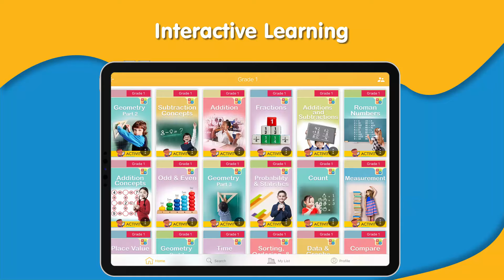Kids Books: Premium Library of Educational Books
Unique reading and math books for kids. No harmful animations, ads, or games.

This app is an exclusive library of books for children 2-11 years old that simplifies reading for parents and children.

Unlike other apps that merely entertain, this app is a tool that provides parents with a JUST RIGHT methodology and an environment to engage children in early reading and math learning.

Our unique "Just Right" method & read along books offer the most authentic reading experience mimicking traditional finger tracking.

WHAT DOES THIS APP OFFER:

• A growing library with new books, flashcards, activities added every week
• Authentic reading experience that simulates traditional finger tracking
• Professional expressive human voice narration
• More than 85% nonfiction content
• Globally relevant content

JUST RIGHT SCREEN TIME

• No distraction, free of ads, animations, videos and games.
• Offline functionality to keep kids safe from online dangers.
• Static illustrations with read-aloud audio and word highlighting
• Interactive resources, flashcards, activities and quizzes — ensuring children are learning and having fun.

MOTIVATES & ENGAGES KIDS WITH

• Badges
• Rewards
• Leaderboard

ACHIEVEMENT OF LEARNING MILESTONES WITH

• By Interest Topics
• By Age
• By Grade (Pre-K to Grade 5)
• By Reading Levels
• By Type

MONITORING OF CHILD'S ACTIVITY WITH

• Activity feed
• Reports & charts

CATEGORIZATION OF CONTENT FOR EASE OF NAVIGATION

• By Interest Topics
• By Age
• By Reading Levels
• By Type
• Special Education

CONTENT AREAS COVERED

• Alphabet
• Amazing Earth
• Animals
• Calendar
• Character Education
• Colors
• Countries of the World
• Dialogic Reading
• Dog Breeds
• Ecosystems
• English Language Arts
• Extreme Earth
• Famous Explorers
• Famous People
• Friendship
• Health and Wellness
• History
• Holidays and Festivals
• Indigenous People
• Life Cycles
• Numbers and Math
• Phonics
• Physics for Kids
• Poetry
• Professions
• Rhyming
• Riddles
• Science
• Senses
• Sight Words
• Spanish
• Story Time
• Travel
• US Landmarks
• US States
• Vocabulary
• Word Recognition